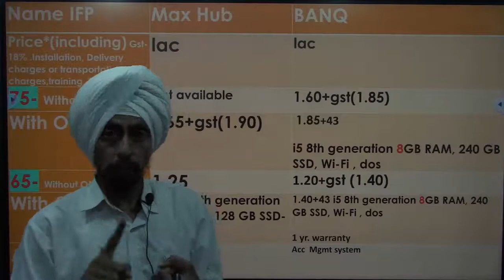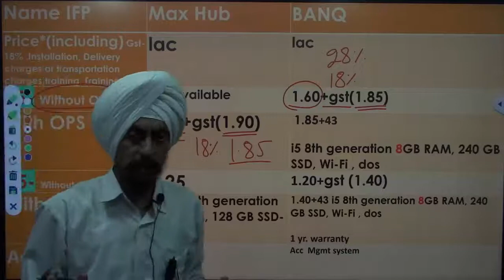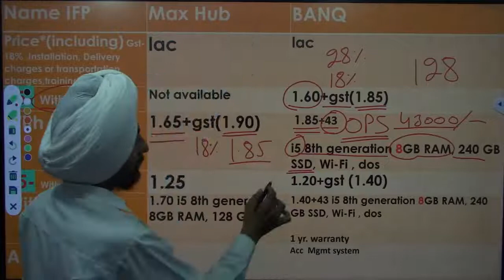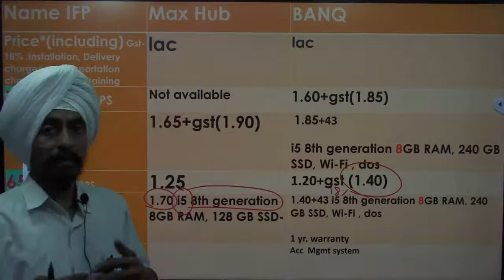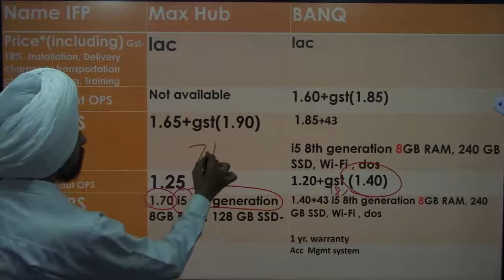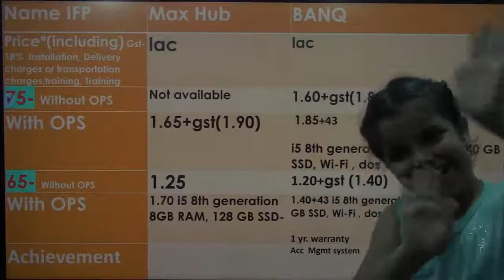Price of MAX HUB vs View Sonic part 2l कौन सा Interactive Flat Panel बेहतर है? by Dr. Tirath Singh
Price#MAX HUBvsViewSonic#part2#कौनसाInteractiveFlatPanelबेहतर हैby Dr.Tirath Singh